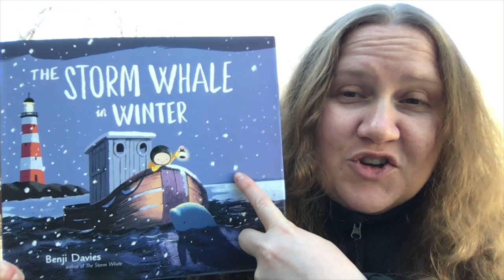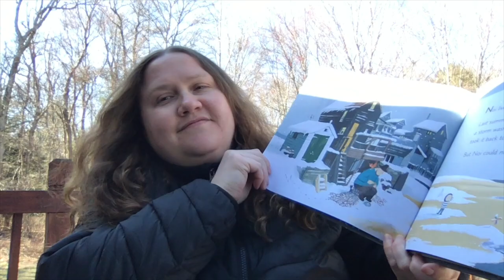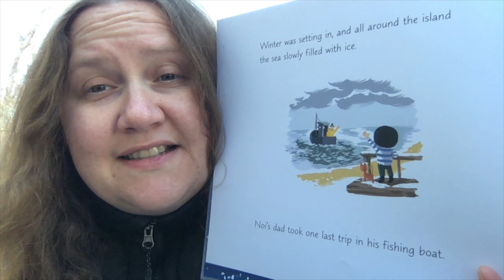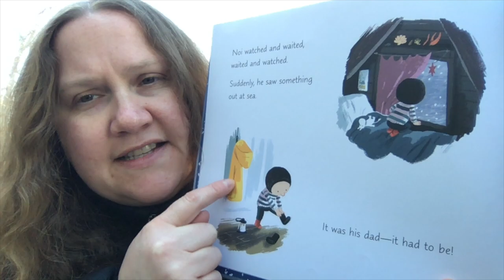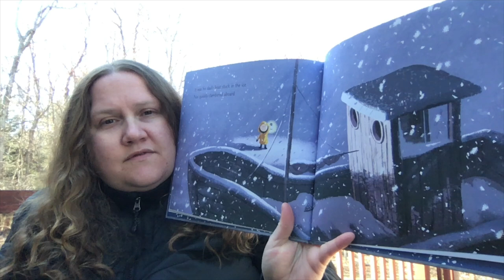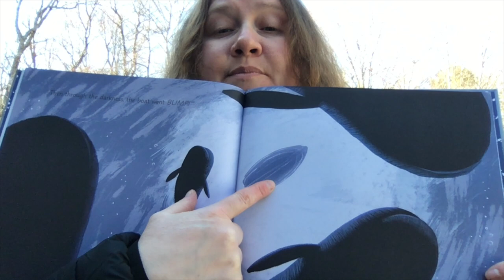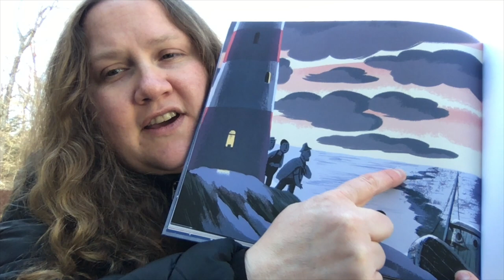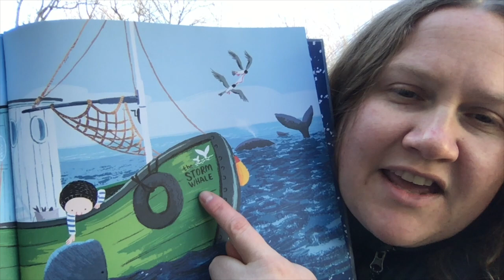"The Storm Whale in Winter" by Benji Davies (2 of 4)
Preschool teacher remotely reads "The Storm Whale in Winter" during COVID-19 in Boston.